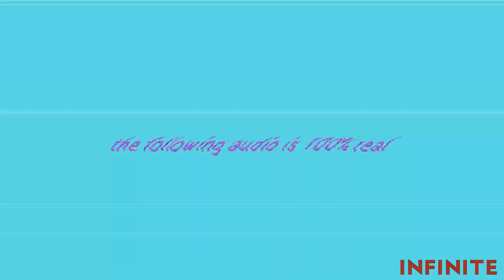[YTP] GET OUT OF MY ROCK, I'M FACING OF MORON! (Collab Entry)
This is my entry for Ian O'Keefe The Freerule YTP Collab 4

Sometimes but will send on your destination, and next to will find out of my car.

and all the IMC135 logos